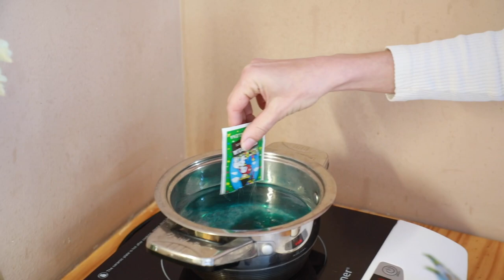Peđa Damnjanović sa porodicom - farbanje uskršnjih jaja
Glumac Peđa Damnjanović farba jaja sa porodicom za Story.rs